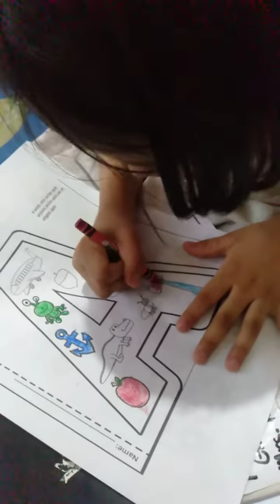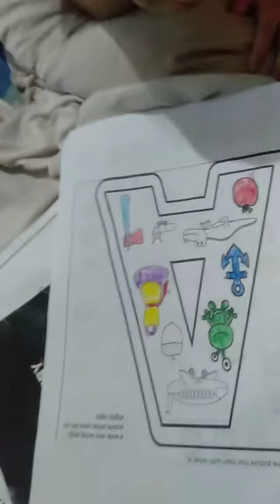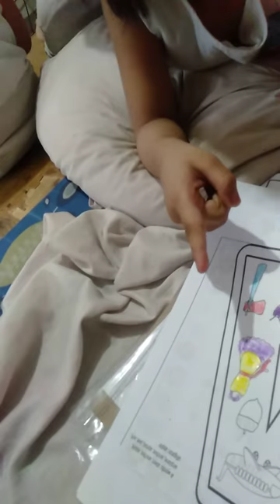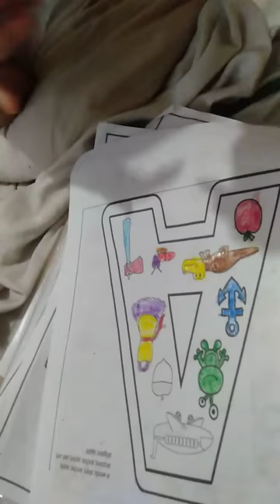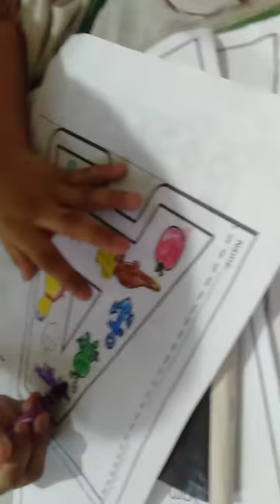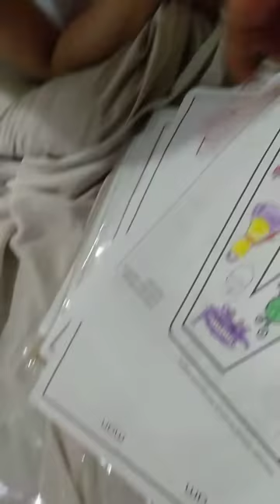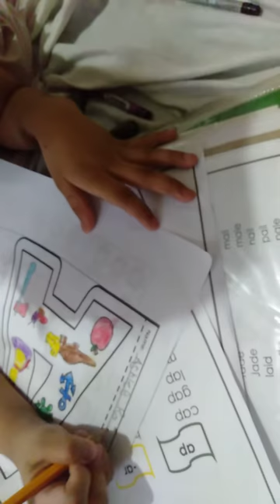ate Ashlee Coloring All "A" word